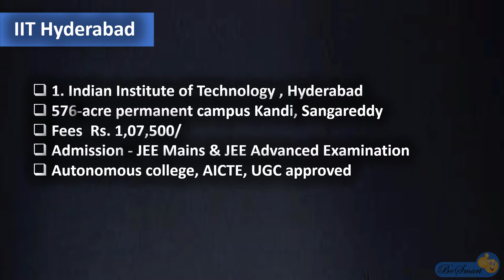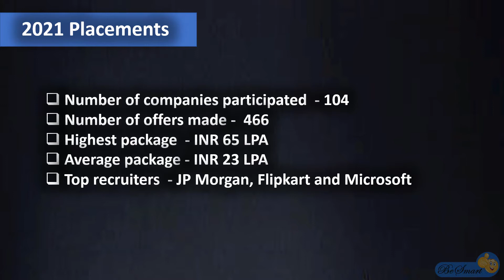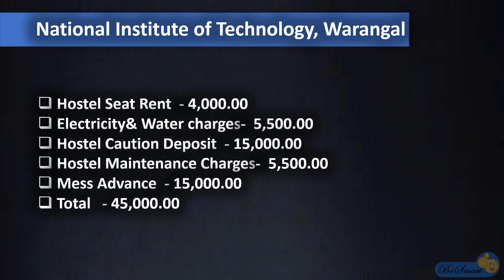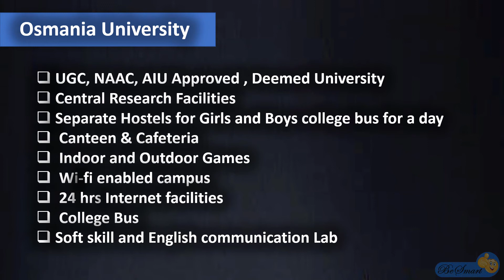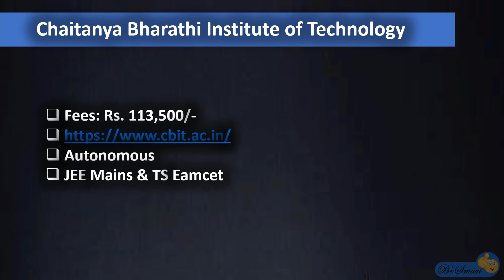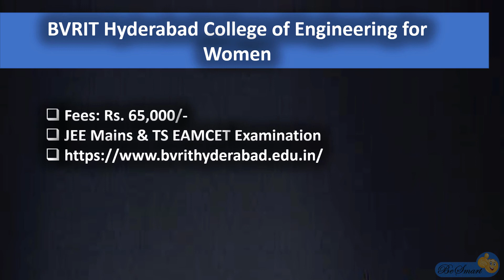Top BTech Colleges in Telangana | Engineering colleges in Telangana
Best BTech Colleges through JEE Mains & TS Eamcet  | TS Eamcet Colleges